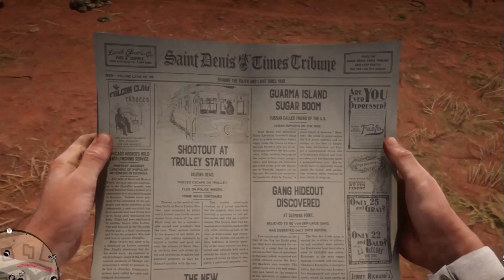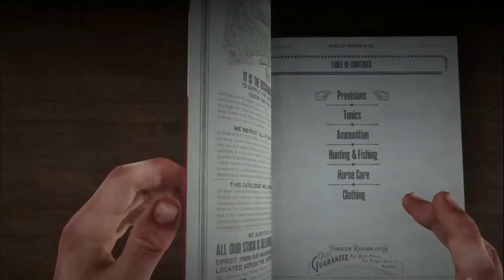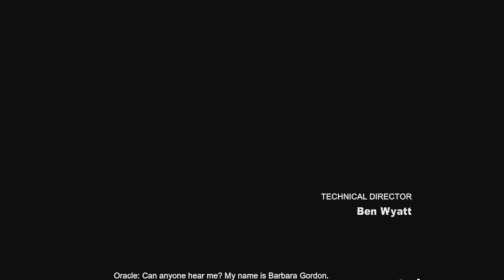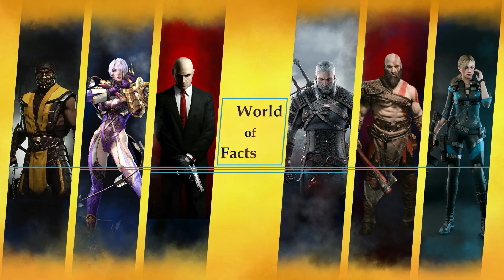10 مورد از احمقانه ترین انتخاب های اخلاقی در بازی های ویدیویی